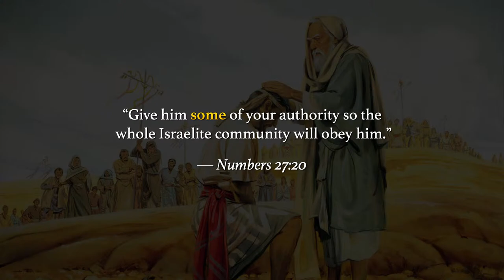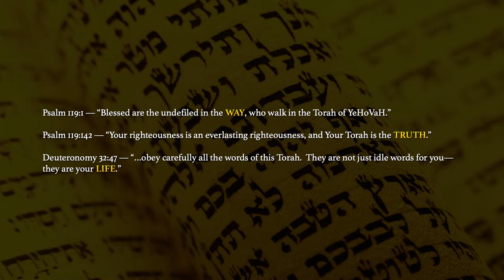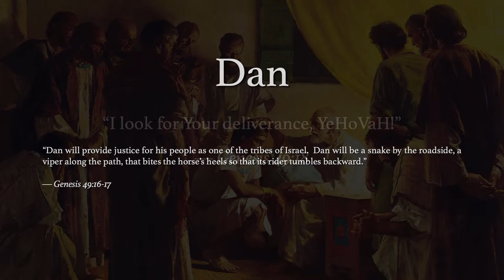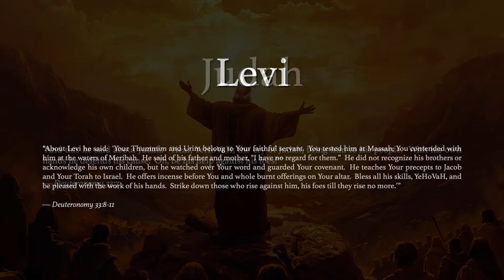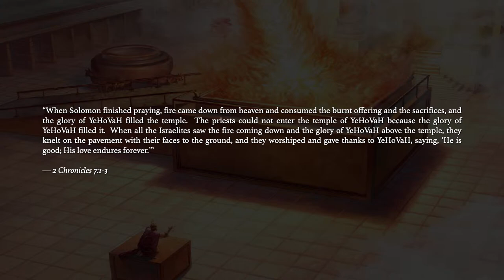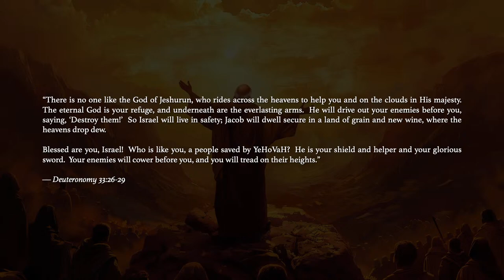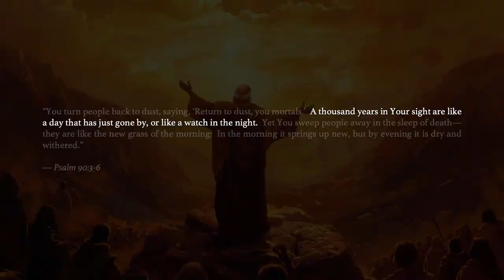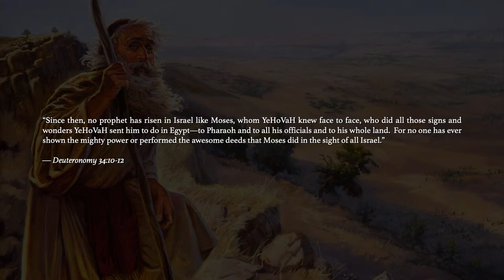Torah Portion #54, Vezot Haberachah — The Torah Draws to a Close [03/30/2024]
If you have been blessed by this ministry and desire to partner with me in taking THE TRUTH of God's Word (the Holy Bible) to all the world, then I thank you with all my heart for your generous support.  Donations, tithes, and offerings can be submitted to the ministry through the following ways:

Download the PayPal app to your phone and search for "YHVHsword" (case sensitive).  PayPal works for all our international brothers and sisters in Jesus Christ.

⭐️⭐️⭐️ MAIL ⭐️⭐️⭐️

Or if you'd rather send a check through the mail, please make all checks payable to "The Sword of YHVH" and send them to the following address:

Jake Hilton
USA

Thank you so very much!  May our Father in Heaven bless you and keep you always!

"'Bring the whole tithe into the storehouse, that there may be food in My house.  Test Me in this,' says Jehovah the Almighty, 'and see if I will not throw open the floodgates of heaven and pour out so much blessing that there will not be room enough to store it'" (Malachi 3:10).